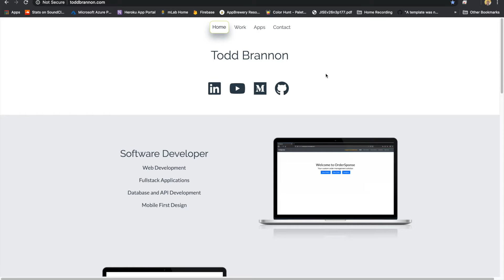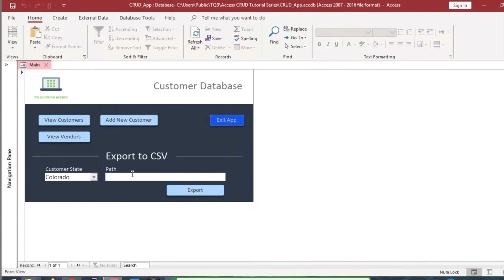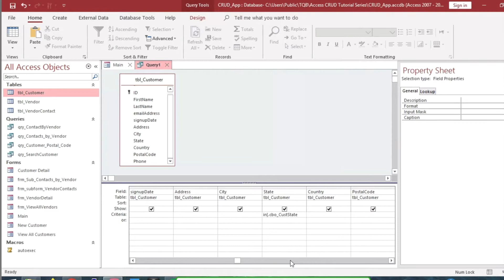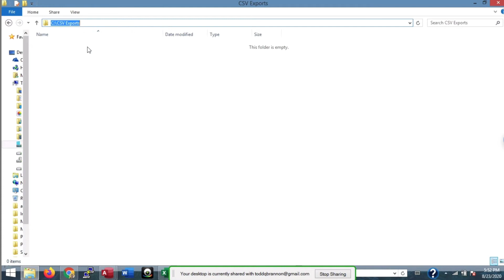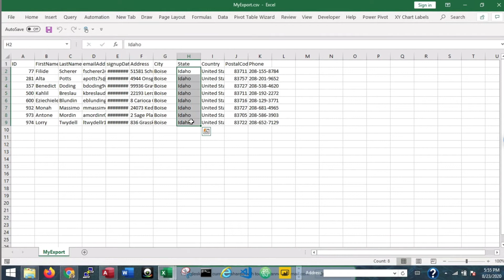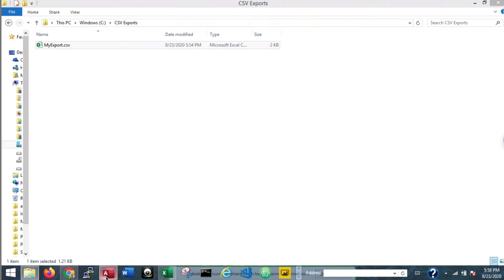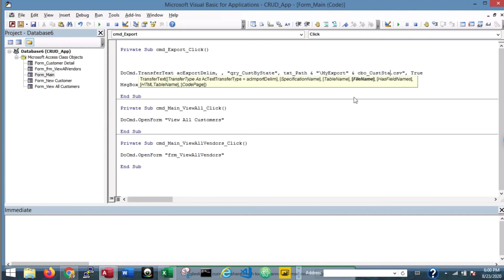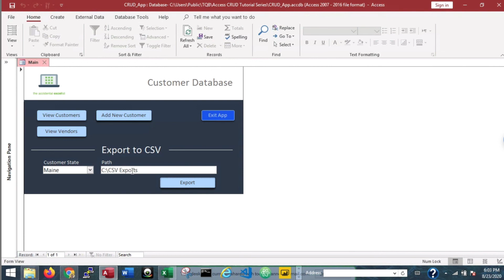Export Data from Access to a CSV File [VBA Programming]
In this video, I show you how I export data from an Access database to a CSV file using a form to filter the data and select the path to save the file to. I also use a value from the form in the name of the saved file for further efficiency.